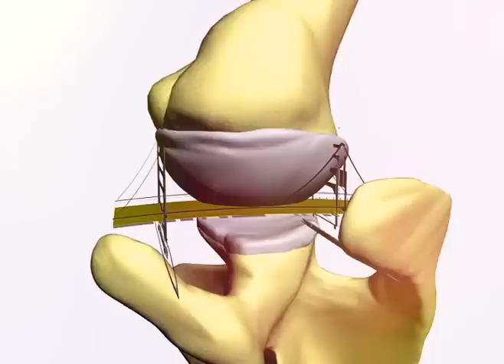Rotator Cuff Tear: Understanding Through the Suspension Bridge Model 회전근개 파열: 현수교 모델에 대한 이해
This model uses the analogy of a suspension bridge to explain how a rotator cuff tear affects shoulder stability and function. The **anterior and posterior attachments** of a rotator cuff tear are compared to the **supports** at each end of a bridge cable, while the **free edge of the tear** is like the **cable** itself.

- When a rotator cuff tear occurs, but the **anterior and posterior attachments (supports) remain intact**, the torn fibers still function effectively. Just like a suspension bridge, the load is evenly distributed along the intact cable (rotator cuff tendon) to its anchors. This allows the cuff to continue to **compress the humeral head**, maintaining shoulder stability.

- However, if the tear **extends** and **affects one of the attachments**, the entire system becomes unstable. This is similar to losing one of the main supports of a bridge, which would cause the cable to lose tension. In the shoulder, this means that the rotator cuff loses its **compressive ability**, leading to biomechanical instability, weakened function, and loss of shoulder control.

In essence, the **biomechanical suspension-bridge model** shows that the rotator cuff tendons, like the cables of a bridge, depend heavily on their anchor points. Once those anchor points are compromised, the shoulder can no longer effectively stabilize or move, leading to significant dysfunction and pain.

이 모델은 현수교의 비유를 사용하여 회전근개 파열이 어깨의 안정성과 기능에 어떤 영향을 미치는지 설명합니다. 회전근개의 앞쪽과 뒤쪽 부착부는 다리 케이블 양쪽 끝의 지지대와 비교되며, 파열된 자유 가장자리는 케이블과 유사합니다.

- 회전근개가 파열되었지만 앞쪽과 뒤쪽 부착부(지지대)가 여전히 유지되는 경우, 찢어진 섬유는 여전히 효과적으로 기능할 수 있습니다. 마치 현수교처럼, 하중이 온전한 케이블(회전근개 힘줄)을 따라 지지대에 고르게 분산됩니다. 이를 통해 근개는 여전히 상완골두를 압축하여 어깨의 안정성을 유지할 수 있습니다.

- 그러나 파열이 확장되어 한쪽 부착부를 손상시키면 전체 시스템이 불안정해집니다. 이는 다리의 주요 지지대 중 하나가 손상되어 케이블의 장력이 약해지는 것과 유사합니다. 어깨에서는 회전근개가 압축 기능을 잃게 되어 생체역학적으로 불안정해지고, 기능이 약화되며 어깨 제어가 어려워집니다.

결국, 생체역학적 현수교 모델은 회전근개 힘줄이 다리의 케이블처럼 부착 지점에 크게 의존한다는 점을 보여줍니다. 이러한 지점이 손상되면 어깨는 더 이상 효과적으로 안정화되거나 움직일 수 없으며, 이로 인해 심각한 기능 장애와 통증이 발생합니다.

Эта модель использует аналогию подвесного моста, чтобы объяснить, как разрыв ротаторной манжеты влияет на стабильность и функцию плеча. Передние и задние крепления ротаторной манжеты сравниваются с опорами на обоих концах троса моста, а свободный край разрыва напоминает сам трос.

- Когда происходит разрыв ротаторной манжеты, но передние и задние крепления (опоры) остаются целыми, поврежденные волокна продолжают эффективно функционировать. Как и в случае с подвесным мостом, нагрузка равномерно распределяется по целому тросу (сухожилию ротаторной манжеты) к его креплениям. Это позволяет манжете продолжать сжимать головку плечевой кости, сохраняя стабильность плеча.

- Однако, если разрыв увеличивается и затрагивает одно из креплений, вся система становится нестабильной. Это похоже на потерю одной из основных опор моста, что приводит к ослаблению натяжения троса. В случае плеча это означает, что ротаторная манжета теряет свою способность к компрессии, что ведет к биомеханической нестабильности, ослаблению функций и потере контроля над движениями плеча.

Таким образом, биомеханическая модель подвесного моста показывает, что сухожилия ротаторной манжеты, как и тросы моста, сильно зависят от своих точек крепления. Как только эти точки нарушаются, плечо уже не может эффективно стабилизироваться или двигаться, что приводит к значительной дисфункции и боли.

تستخدم هذه النموذج التشبيهي للجسر المعلق لتوضيح كيفية تأثير تمزق الكفة المدورة على استقرار الكتف ووظيفته. يتم مقارنة التعلق الأمامي والخلفي لتمزق الكفة المدورة بـ الدعامات على طرفي كابل الجسر، بينما يمثل الحافة الحرة للتمزق بـ الكابل نفسه.

- عندما يحدث تمزق في الكفة المدورة، ولكن التعلقات الأمامية والخلفية (الدعامات) تبقى سليمة، تستمر الألياف الممزقة في العمل بفعالية. مثل الجسر المعلق، يتم توزيع الحمل بالتساوي على طول الكابل السليم (وتر الكفة المدورة) إلى نقاط تثبيته. هذا يسمح للكفة بمواصلة ضغط رأس العضد، مما يحافظ على استقرار الكتف.

- ومع ذلك، إذا امتد التمزق و تأثر أحد التعلقات، فإن النظام بأكمله يصبح غير مستقر. هذا يشبه فقدان إحدى الدعامات الرئيسية للجسر، مما يؤدي إلى فقدان التوتر في الكابل. في الكتف، يعني هذا أن الكفة المدورة تفقد قدرتها على الضغط، مما يؤدي إلى عدم الاستقرار الميكانيكي، وضعف الوظيفة، وفقدان التحكم في الكتف.

باختصار، تُظهر النموذج البيوميكانيكي للجسر المعلق أن أوتار الكفة المدورة تعتمد بشكل كبير على نقاط تثبيتها، تمامًا مثل الكابلات في الجسر. وبمجرد أن تتعرض هذه النقاط للخطر، يفقد الكتف القدرة على الاستقرار والتحرك بشكل فعال، مما يؤدي إلى خلل وظيفي وألم كبير.